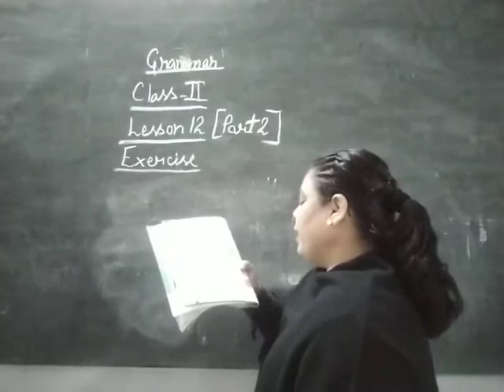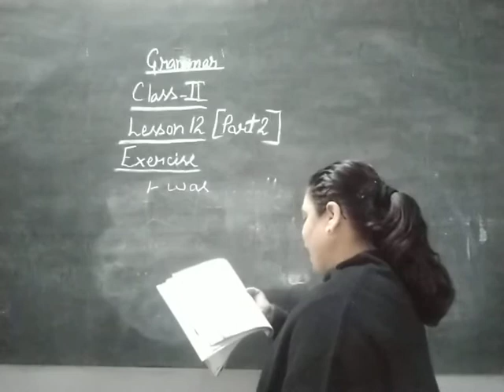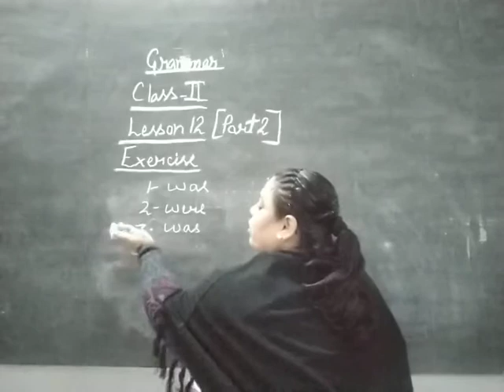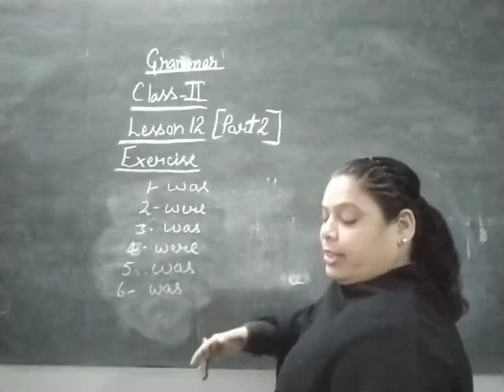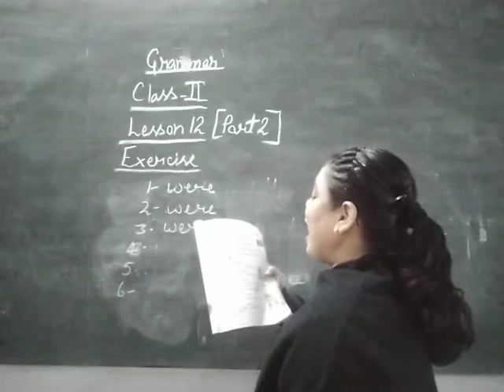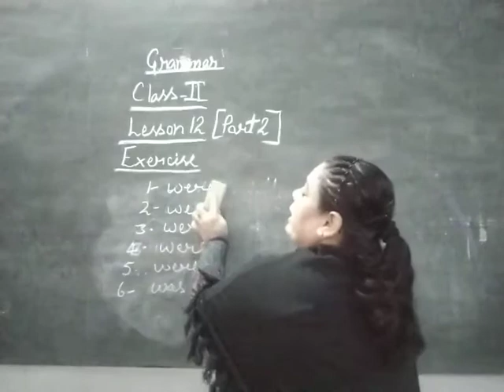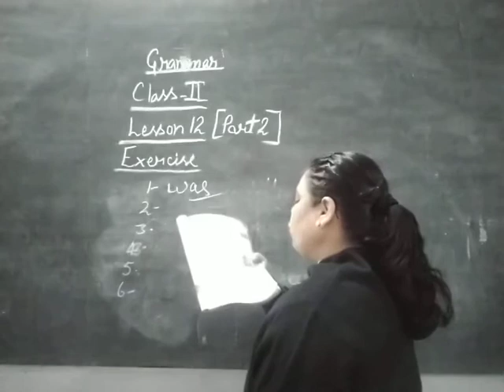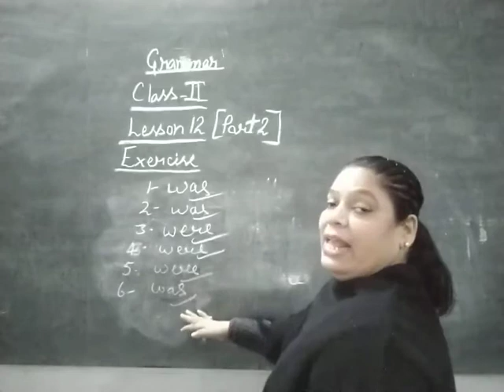Class-2 English Grammar Chapter-12 Part-2 Exercise By Savita Singh